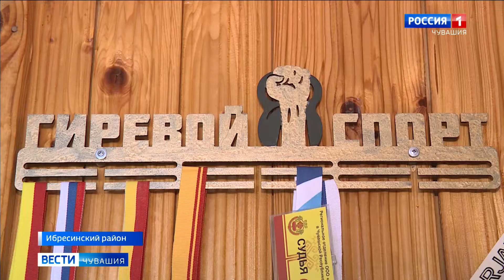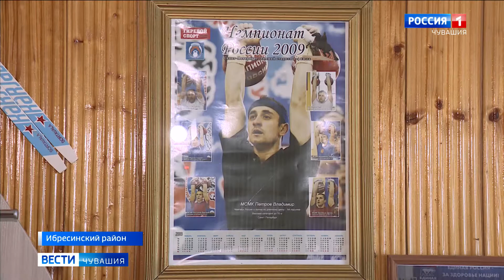Воспитать 10 мастеров спорта - цель заслуженного тренера Чувашии Михаила Петрова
Многократные чемпионы мира, Европы и России. Ученики заслуженного тренера республики Михаила Петрова больше десяти лет побеждают на соревнованиях по гиревому спорту любого уровня.